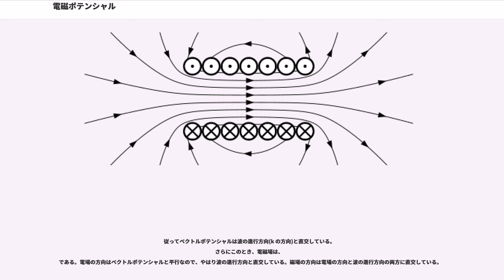電磁ポテンシャル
電磁ポテンシャル（でんじポテンシャル）とは、電磁場のポテンシャル概念で、スカラーポテンシャルとベクトルポテンシャルの総称である。

物理学、特に電磁気学とその応用分野で使われる。

以下断りがない限り、古典電磁気学のケースを想定して説明する。

マクスウェルの方程式において、電場の強度 formula_1、磁束密度 formula_2 の拘束条件は

と書かれる。
時空上のスカラー値関数 formula_3 とベクトル値関数 formula_4 を

を満たすように選ぶと拘束条件 (M1) はベクトル解析の恒等式により自動的に満たされる。この関数 formula_5 の組が電磁ポテンシャルである。スカラー値関数 formula_6 はスカラーポテンシャル、ベクトル値関数 formula_7 はベクトルポテンシャルと呼ばれる。

電場の強度と磁束密度からスカラーポテンシャル、ベクトルポテンシャルを導入したが、逆にスカラーポテンシャル、ベクトルポテンシャルありきで始めると、上の式(M0)を電場の強度と磁束密度の「定義式」とみなす事もできる。

電磁場は電磁ポテンシャルの一階の微分方程式で定義される為、電磁ポテンシャルには不定性が生じる。この不定性によりポテンシャルを変化させる操作はゲージ変換と呼ばれる。

電磁場をラグランジュ形式で記述する時、ラグランジアンは電磁場ではなく電磁ポテンシャルを用いてかかれるため、電磁ポテンシャルはより基本的な概念として扱われる。

古典電磁気学では、観測にかかる本質的な物理量は電場や磁場であって、ベクトルポテンシャルやスカラーポテンシャルは便宜的に導入された道具に過ぎないとも考えられている。またゲージ変換も理論の不定性を増すだけの余分な性質のようにも思われている。しかし量子力学などの立場からは、電場や磁場よりも電磁ポテンシャルの方が本質的な物理量である。その最も著しい表れ方がアハラノフ＝ボーム効果である。またゲージ変換は、荷電粒子と電磁場との相互作用の形を一意的に決定しているために便利である。

スカラーポテンシャルとベクトルポテンシャルはローレンツ変換の下で

として4元ベクトル的に変換する。ここで c は光速で次元を揃える為の換算係数である。
特に4元ベクトルとしての電磁ポテンシャルは4元ポテンシャルと呼ばれ、相対性理論においては、この4元ポテンシャルで記述される。

ゲージ変換から場の量子論へと発展され、ゲージ理論となった。ゲージ理論としてみると、電磁ポテンシャルは U(1) ゲージ対称性に対するゲージ場である。

真空中でのマクスウェルの方程式のうち、電荷によって生じる電磁場の式は

である。

この式に電磁場の定義式(M0)を代入すると、

が得られる。したがって電磁ポテンシャルを基本的な量として電磁気的現象を記述する場合には式(M2')が場の運動を決定する方程式となる。

マクスウェル自身の原著論文『電磁場の動力学的理論』や原著教科書『電気磁気論』はここでの議論と同じくスカラーポテンシャルとベクトルポテンシャルから始めて、式(M0)により電磁場を定義している。

後にヘルツによって電磁ポテンシャルが消去され、式(M1)を電磁場の拘束条件とするようになった。

電磁ポテンシャルの概念を説明する為に、まずその関連概念である電位の概念を振り返る。

電位（静電ポテンシャルとも称す）とは、電場に対するポテンシャル概念で、
電場をformula_8で表す時、電位は

を満たす関数φ(x,y,z)として定義される。ここで(x,y,z)は空間上の任意の点である。

静磁場の場合はそのようなφが存在する事が知られており、φ（x,y,z）はformula_8の線積分として計算される。

しかしながら静磁場という条件がない時は、磁場が電場を誘導する関係上、
(a)を満たすφ(x,y,z)は存在せず、電位の概念が一般には定義できない事が知られている。実際、formula_8の線積分をφ(x,y,z)として定義しようとしても、積分経路によって磁場が誘導する電場の大きさが異なる為、積分の値が積分経路に依存してしまう。

電位φ(x,y,z)は空間上の位置(x,y,z)（と時刻t）のみによって一意に決まる事を要請しており、値が積分経路に依存してしまうのでは電位の定義を満たしていない。また電位は電場に対するポテンシャル概念であり、磁場に対するポテンシャル概念ではない。

電磁ポテンシャルは、静磁場...